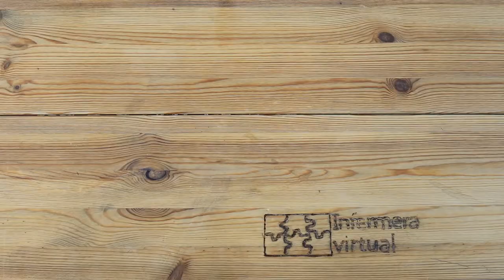Dip saludable - Hummus de coliflor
Echa un vistazo a esta receta para elaborar un Dip saludable.

Ingredientes: 300 g de coliflor, zumo de un limón, 2 cucharadas de aceite de oliva, 2 cucharadas de pasta de sésamo, ajo al gusto, pimentón dulce, sésamo, sal.

Con esta propuesta de dip cuidarte es más fácil.